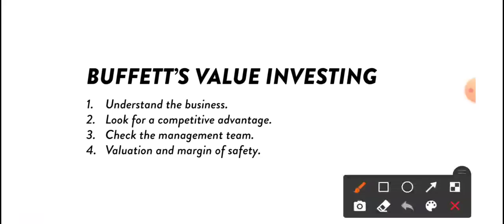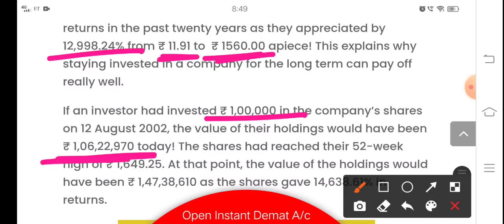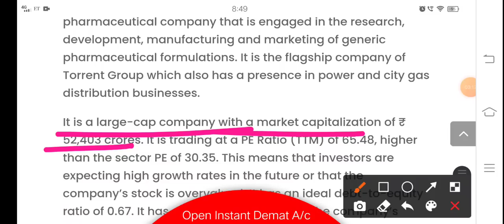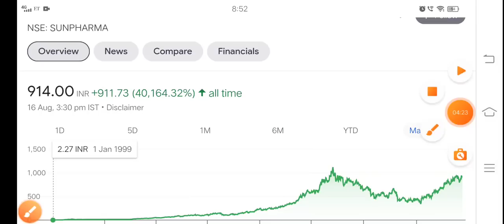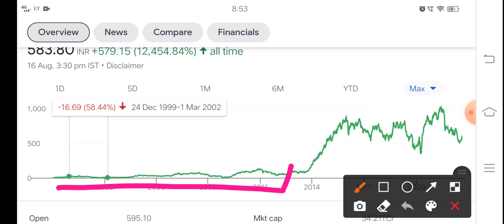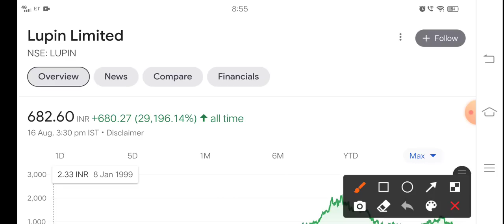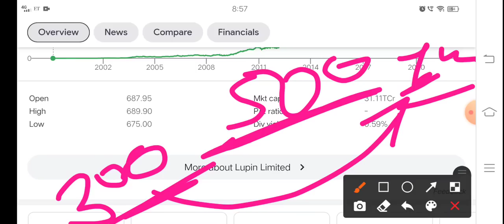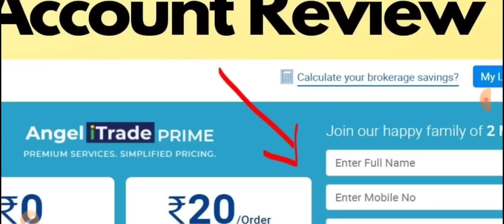₹11 का शेयर ने बना दिया करोड़पति अब हमारी बारी